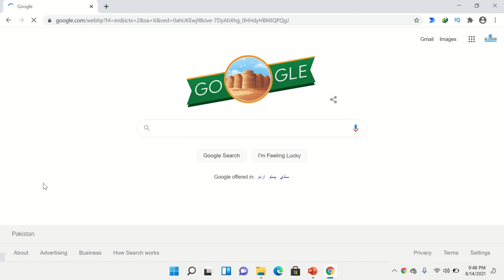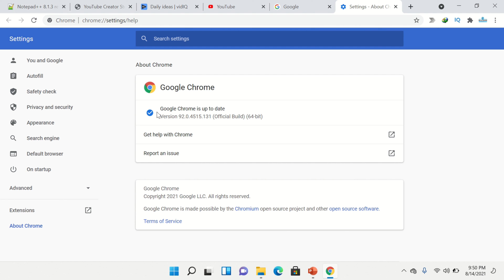How to Update Chrome in Laptop Windows 11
Google Chrome is a product of Google Corporation Nowadays Google is more dominant over the internet. Google Chrome is a browser that is widely used for web surfing. Google time to time update Google Chrome browser with the latest features and gadgets When Google release a new build of Google Chrome you can easily update your Google Chrome browser this video will help you how to update Google Chrome browser easily Sometime some websites are not show properly in web browser we need to update our Browser then our problem will be resolved.

Check our Products and support us